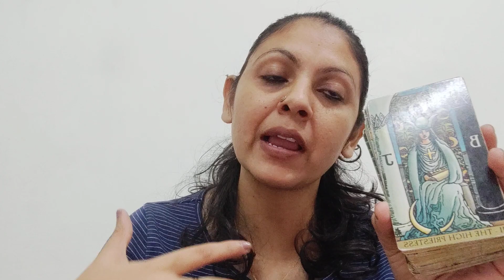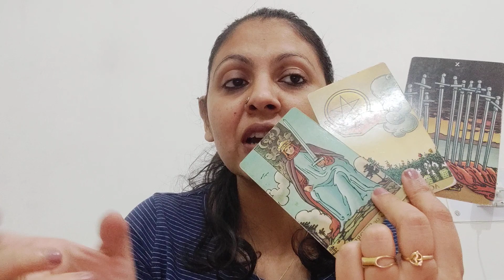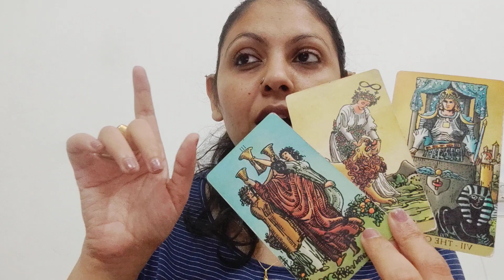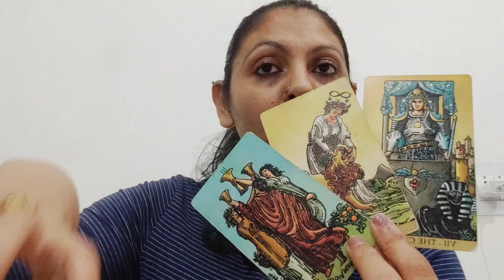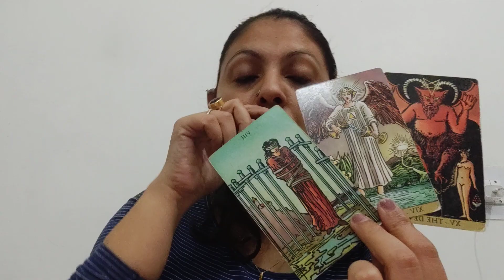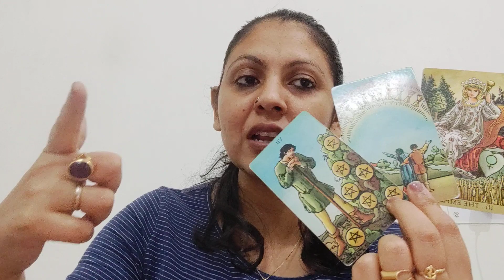CAPRICORN ♑,NO CONTACT(30OCT-5NOV), FEELINGS, INTENTIONS AND ACTION!